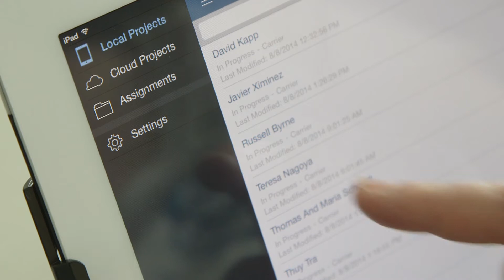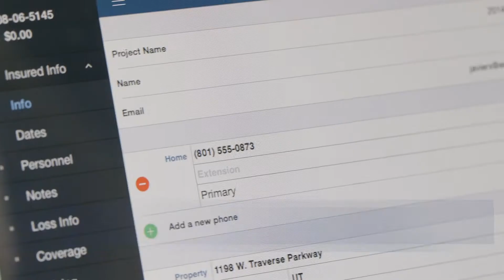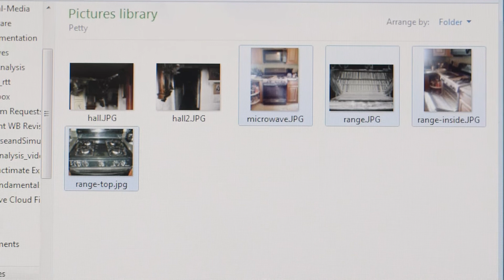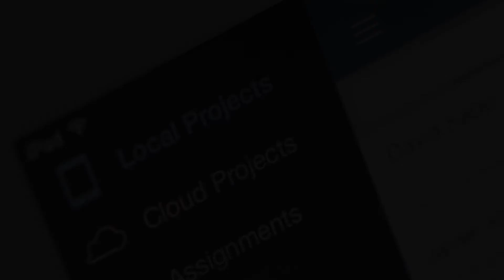Xactware Product Review: Xactimate mobile and online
– The new Xactimate mobile and Xactimate online updates contain major new improvements that help you effectively estimate and manage projects.

Many of the new improvements focus on making it faster and easier. They also include some important new features for creating digital diagrams, such as SketchCam — a new way to measure and draw rooms with your iOS device. Other upgrades make the mobile app more powerful and reliable.

Many Xactimate online updates focus on performance and quality.

To learn more about the new features and enhancements in Xactimate mobile and Xactimate

If you have feedback on the new updates, submit it